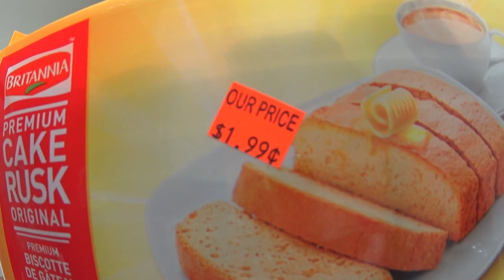UMA FESTA NA FEIRA DA FAZENDA | CASAL AMÉRICA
Fomos em uma feira dos fazendeiros (fazenda) que rola todo ano e com muita festa aqui em Nashville nos Estados Unidos. Evento rolou mesma época da estreia de A Fazenda. Clique no GOSTEI e COMPARTILHE para o canal crescer!, tmj 😛👍

Nosso reality show (realityshow) da vida real nos Estados Unidos.